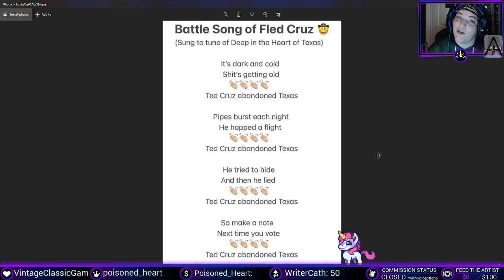Battle Song of Fled Cruz | MagickDream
I just sang the song... the link provided below is the brilliant mind behind the lyrics!!